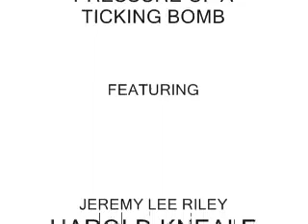AMAZING PRESSURE TICKING BOMB_0001.wmv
The pressure of defusing a bomb comes to a head when an annoying detective goads a bomber. Written by Jesse Handlon and Jeremy Lee Riley. Directed by Jeremy Lee Riley.